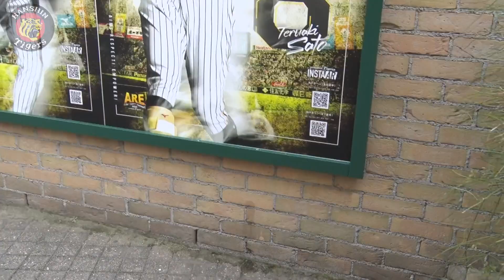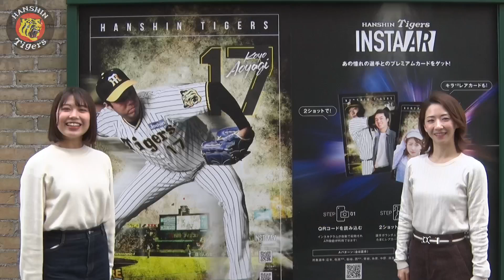【選手と写真撮影！】2023年の甲子園は外周ポスターに注目！ INSTA「AR」ポスターが新登場！カッコよさと楽しさを追求した新企画の仕掛け人は緒方広報！観戦の記念に、ぜひお試しください！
【選手と写真を撮ろう！】
甲子園球場の1塁側外周でファンのみなさまをお迎えする「メモリアルウォール」！
2023年のポスターはとある仕掛けが施されています！
その名もINSTA「AR」！選手たちとの2ショットが撮影できる新企画です！
仕掛け人は元選手で、今は球団職員として活躍する緒方凌介広報！
甲子園球場での観戦の記念に、ぜひお試しください！